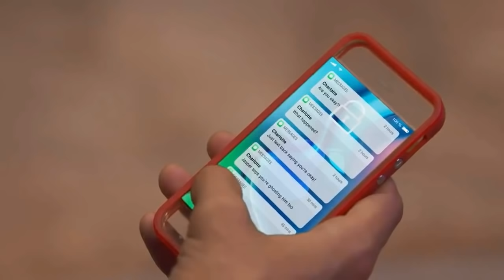VAZOOU! Cena de Danger Force o Retorno de Kid! Tem Charlotte!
Confiram a cena que vazou do episóio 7 de Danger Force com participação até de Charlotte por mensagem!